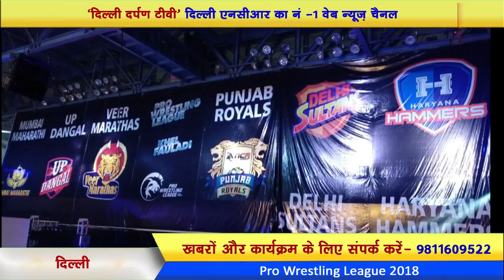Pro Wrestling League - Geeta Phogat Match | Jackie Shroff | Fazilpuria | Up Dangal | Veer Marathas